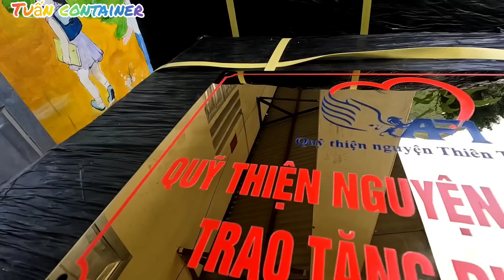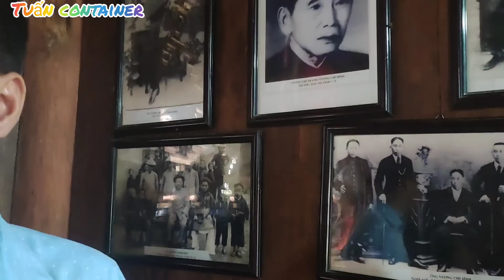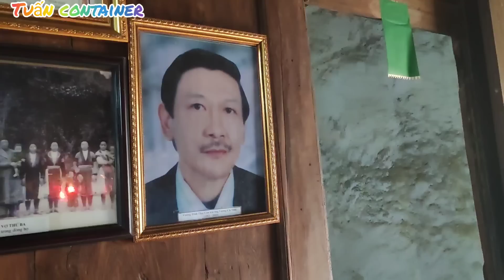Bí mật Vua mèo Hà Giang/những nét đẹp cung Đường cao nguyên Đá bị bỏ Quên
lịch sử vua mèo Hà giang. bí mật bị lãng quên
Xin chân thành cảm ơn Tình cảm của mọi người, và những lời bình luận ý nghĩa@
Facebook cá nhân Trần Tuấn
@bản Quyền thuộc về Tuấn container
@copyright by Tuấn container. do not Reup
@channel Tuấn container,Discover,spirituality,cuisine, travel,life,charity,driving lesson,challenge#tuancontainer#vuameohagiang